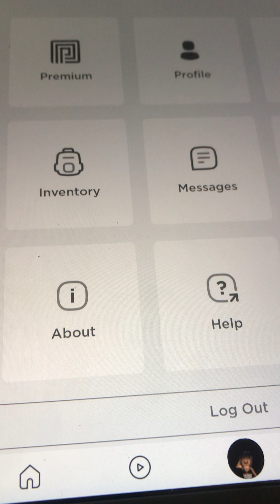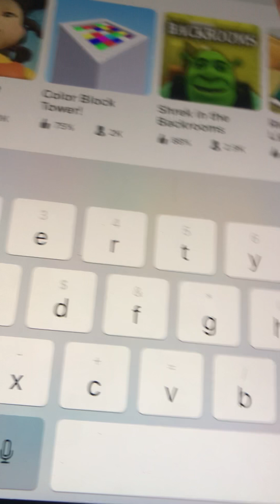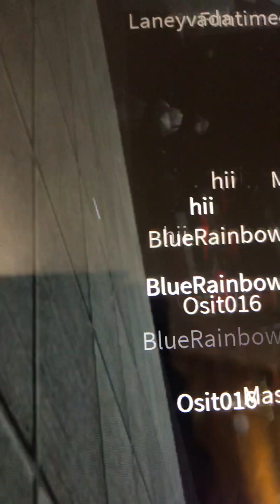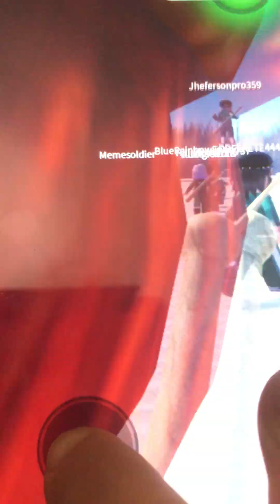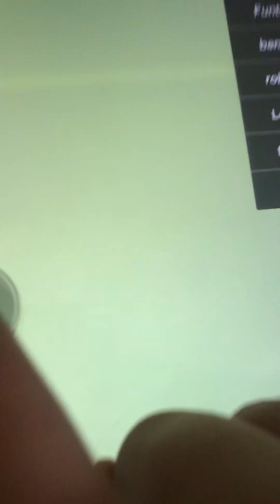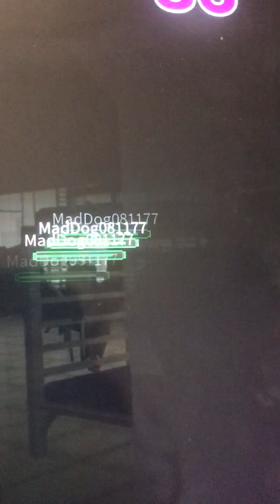Playing squid game I’ll make a part 2